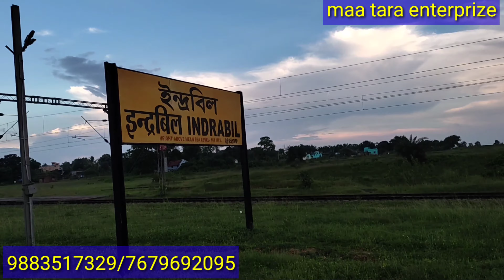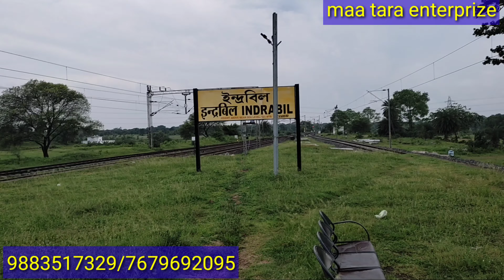দেখুন আমাদের কাস্টমার কে কিভাবে স্টেশন থেকে রিসিভ করা হয়।। muri making machine😊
বন্ধুরা,

আপনারা অনেকদিন ধরে একটি ব্যবসা করবেন বলে ঠিক করেছেন, কিন্তু কি ব্যবসা করবেন সেটা বুঝে উঠতে পারেনি, তাই আপনাদের জন্য আজ পুরুলিয়া জেলার, কাশিপুর থানার, অন্তর্গত কুলতোডা গ্রাম থেকে নিয়ে এলাম একটি লাভজনক ব্যবসার আইডিয়া!

এই লকডাউনে যদি আপনি👉এই ব্যবসাটি ঠিকমতো করতে পারেন তাহলে মাসে 40 থেকে 1 লাখ টাকা পর্যন্ত ইনকাম করতে পারবেন !

সঠিক কারখানা থেকে মেশিন কিনে, খুলে ফেলুন নিজের কোম্পানি দালাল দ্বারা প্রতারিত হবেন না!

company name- Maa tara enterprize

ADRESS- village +p.o - kalapathar
DIST       - puruliya pin- 723121

Friends,

     You have been doing business for a long time, but did not understand what business to do, so today I brought you a lucrative business idea from Kultoda village, Kashipur police station, Purulia district!

     In this lockdown, if you can do this business properly, you can earn 40 to 1 lakh rupees per month.

     Buy the machine from the right factory, open it Do not be deceived by your own company broker..

दोस्त,

      आप लंबे समय से व्यापार कर रहे हैं, लेकिन नहीं पता था कि क्या करना है, इसलिए आज मैं आपके लिए पुरुलिया जिले के काशीपुर थाना के कुल्टोदा गांव से एक आकर्षक बिजनेस आइडिया लेकर आया हूं!

      इस लॉकडाउन में अगर आप इस बिजनेस को सही तरीके से कर सकते हैं तो आप हर महीने 40 से 1 लाख रुपए कमा सकते हैं।

मशीन को सही फैक्ट्री से खरीदिये, खोलिये अपनी ही कंपनी के दलाल के बहकावे में न आएं !

माँ तारा एंटरप्राइज

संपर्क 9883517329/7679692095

ग्राम-कुल्टोरा पी।  o- कलापत्थर जिला-पुरुलिया पिन-७२३१२१

বন্ধুরা আমার ভিডিও যদি ভালো লাগে তাহলে লাইক করে দিন । খুব ভালো লাগলে শেয়ার করে দিন ।

Friends, if you like my video, please like it and if you like it, please share it !

@muri machine
@murmura machine
@muri making machine😊

muri muri murmura making machine
maa tara enterprize muri murmura making machine